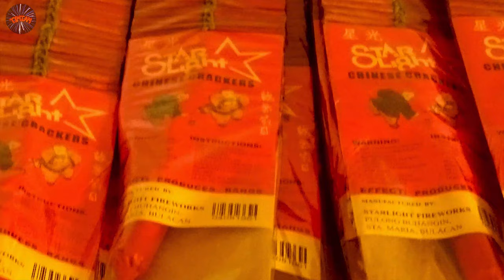Judas' Belt / Sinturon ni Hudas by Starlight Fireworks